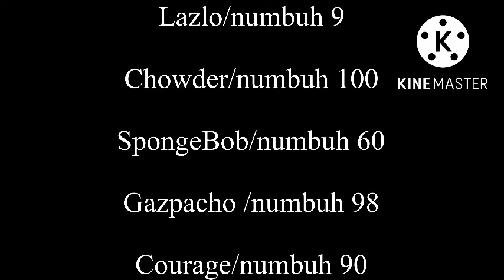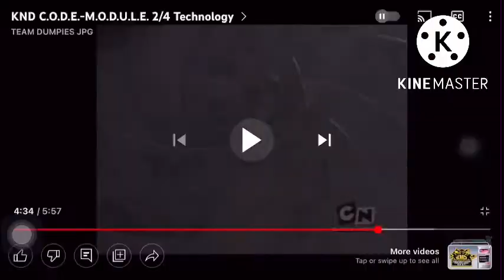Codename: Cartoon Network/Nickelodeon/ operation: PANINI//Gacha club animation/KND parody